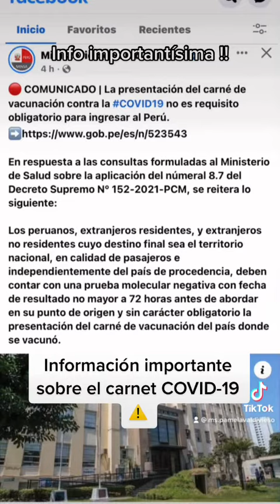Info importante si planeas viajar al extranjero